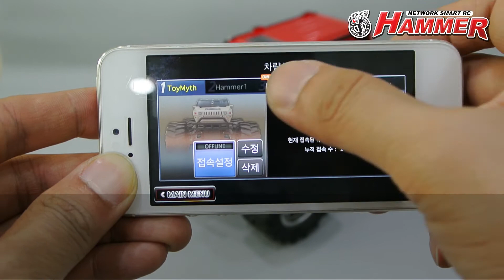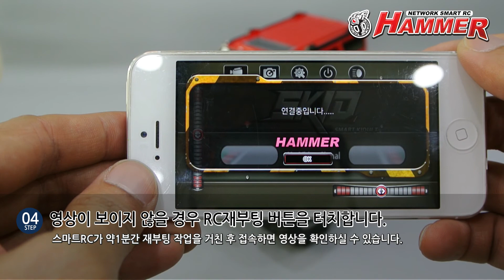IoT드라이브